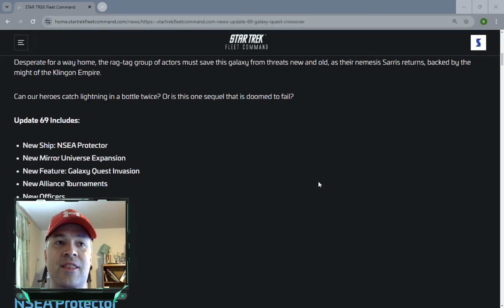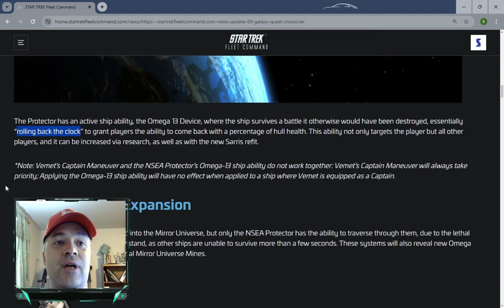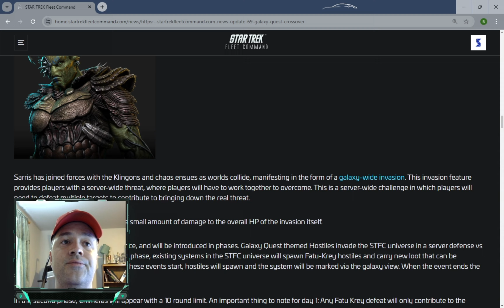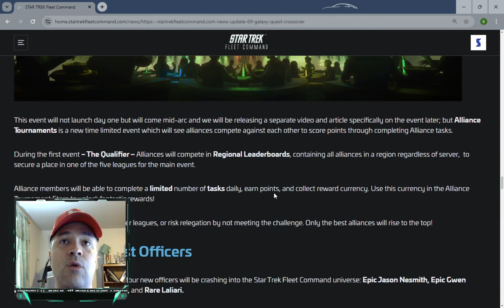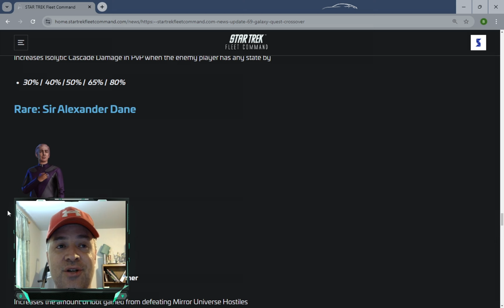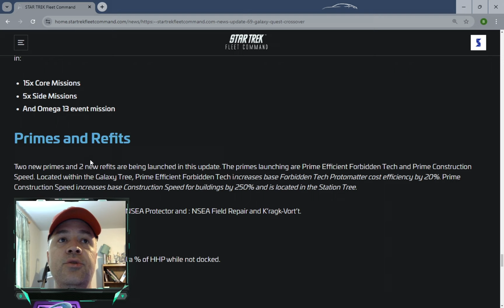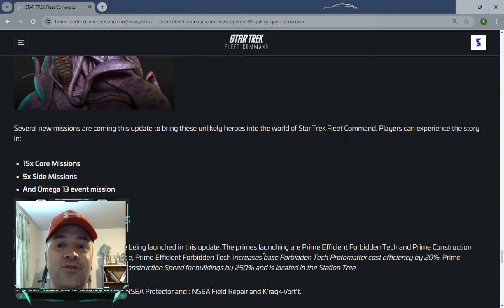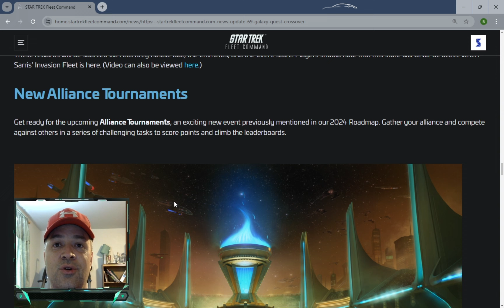STFC - Galaxy Quest Arc Launch | Honest Review of the Patch Notes | Cautiously Pessimistic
New month and new arc! Let's see what the month has in store for us!